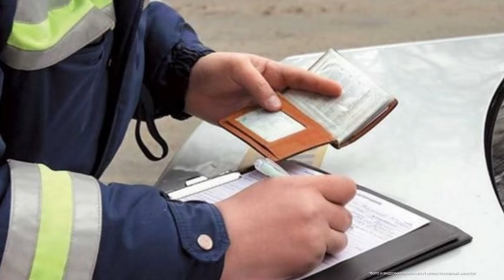В Госдуме заявили, что автоштрафы должны зависеть от стоимости автомобиля